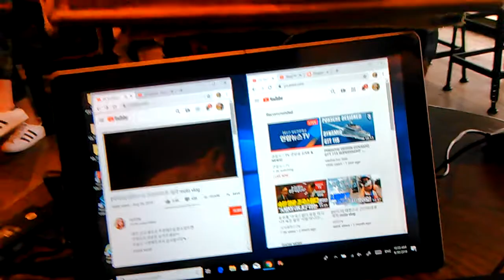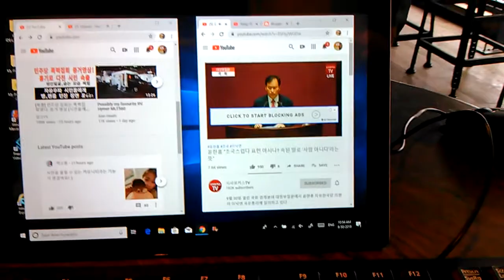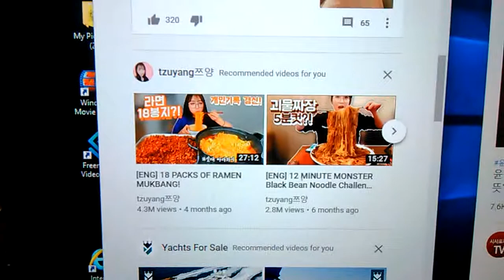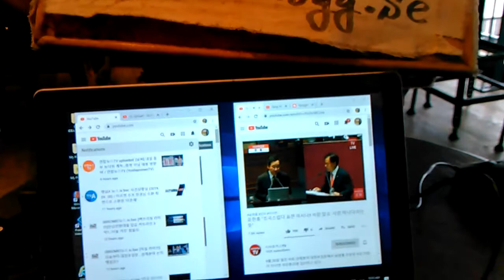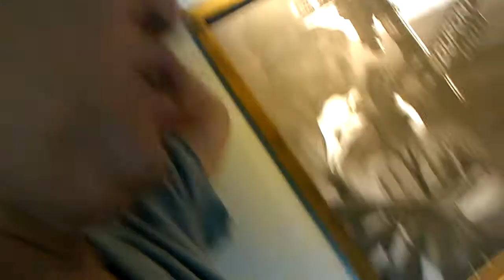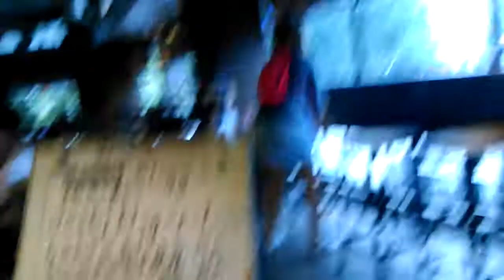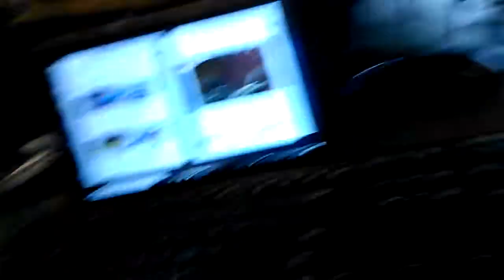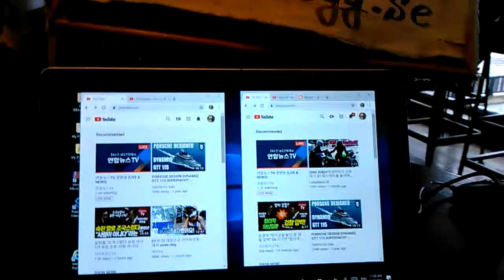3) misunderstanding impossible punked! VID 20190930 105130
**"There is a bunch of mission impossible from long time ago.
 But it is nothing more than misunderstanding impossible version
 to me. With their back up impossible and cover up impossible,
 the mission impossible punked by my unbelievably amazing and
 incredibly outstanding chiritba impossible.
 About this,all of them are mad and nervous to me.
Even,they have challenge desire against me.
 All of them are highly trained people with long time career.
But they cannot realize their don quixote talent."

From 2004,
5 times of gun threat,5 times of knife threat,many times of black guys threat,uncountable times of cheating and taunts,uncountable time of spitting,uncountable times of spraying nose,
Sep-30-2019 Monday 1:22 PM